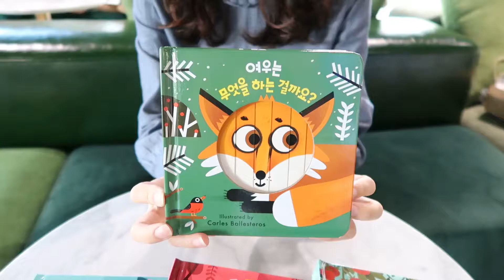리틀페이스_여우는 무엇을 하는 걸까요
리틀페이스 "여우는 무엇을 하는 걸까요"는 책장을 넘길 때마다 표정이 바뀌는 그림책입니다. 아이와 함께 한 장 한 장 넘길 때마다 바뀌는 아기 동물들의 표정을 살펴보고 이야기 나누는 시간을 가져 보세요!